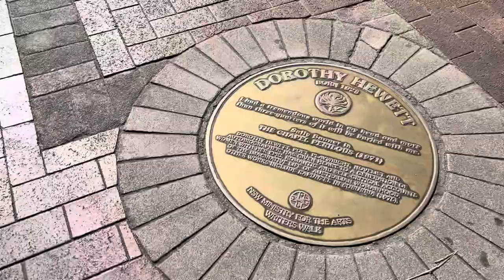1 September 2023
Image this. You’ve just arrived in the most beautiful city in the world - Sydney.

Your travel agent advised you to keep active and stay awake for day, adjust to the local time zone so you will get a good nights sleep and avoid the jet lag as much as possible.

The Art of Sydney tour is 5 hours full of fun, beauty, laughter, knowledge and where you will meet new friends.

With camera in hand, learn how to take extraordinary photos. With a keen eye learn how to use the colours, shapes and flow to take the city beyond the typical.

Discover The Rocks with coffee or cool drink in hand. Walk The Bridge, ride on a ferry and glide the Botanical Gardens to lunch that awaits you.

The Art of Sydney will open up all the senses exploring galleries, learning the history and discovering the best eateries and hidden gems.